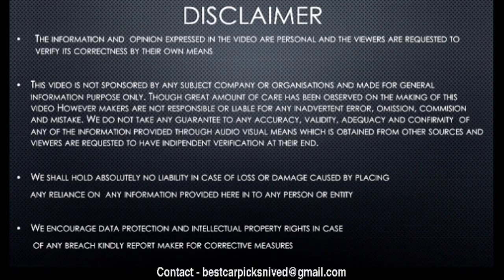youtube video #-8kkuu5m9vE